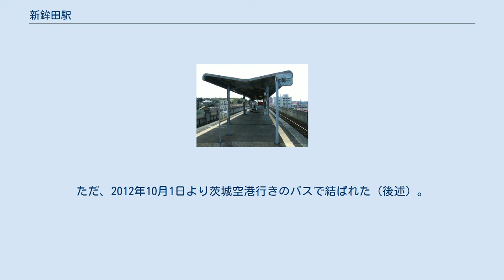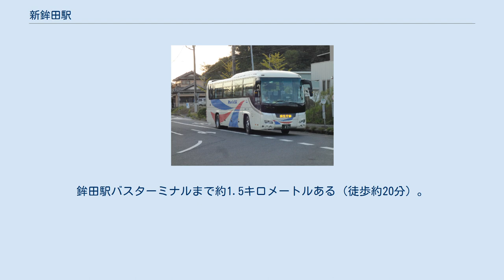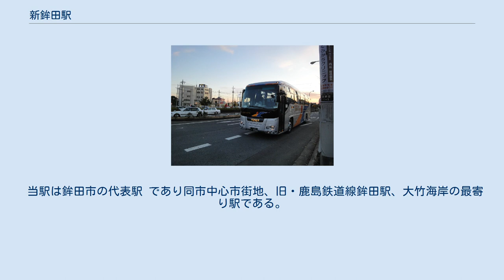新鉾田駅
ホーム（2008年3月） 新鉾田駅（しんほこたえき）は、茨城県鉾田市新鉾田一丁目にある鹿島臨海鉄道大洗鹿島線の駅である。
水戸駅と当駅を結ぶ区間列車も1日数本設定されている。
 社員配置駅（早朝夜間駅員不在）。
出札窓口、自動券売機設置。
 旧・鉾田町の中心市街地の東に隣接し、空地が多い。
2007年（平成19年）4月1日に廃止された鹿島鉄道線の鉾田駅は、鉾田の市街地を挟んだ反対側、当駅より西へ徒歩約20分ほどの場所に位置していた。
ただ、2012年10月1日より茨城空港行きのバスで結ばれた（後述）。
 鉾田駅跡地はバスターミナル機能のみ存続（鉄道営業当時の2006年3月撮影） 市街地、鉾田駅（旧・鹿島鉄道線）方面 ローズライナー (成田空港線)成田空港行き 通学急行バス麻生庁舎行き 駅前に停留所がある。
停留所名は「新鉾田駅」または「新鉾田駅前」。
 成田空港行き、東京駅行きの高速バスと麻生庁舎行きの急行バスと路線バス（石岡駅・鉾田駅・茨城空港方面）が乗り入れる。
当駅を経由しない水戸市内行きなどはバスターミナルとして存続している鉾田駅バスターミナルを発着する。
鉾田駅バスターミナルまで約1.5キロメートルある（徒歩約20分）。
 当駅は鉾田市の代表駅 であり同市中心市街地、旧・鹿島鉄道線鉾田駅、大竹海岸の最寄り駅である。
 注釈 出典